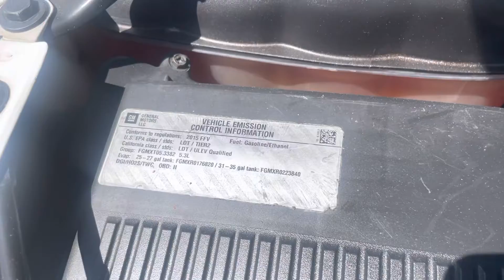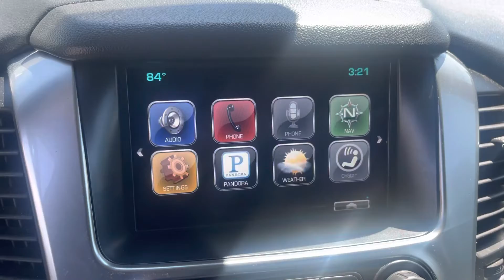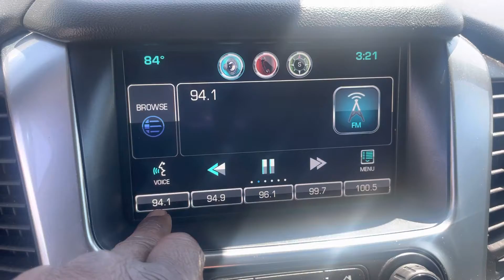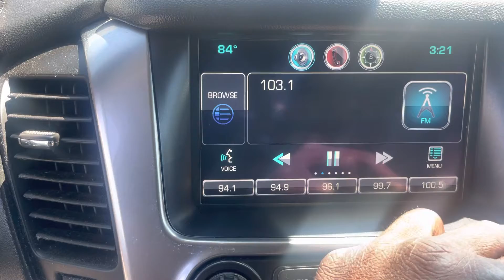2015 CHEVROLET SUBURBAN LT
White with black leather
5.3 V8
155k miles
Navigation
Color touch screen
Rear camera
Remote start
Bench seat
Tow package
Bose sound system
Memory seats
Heated seats
Universal home remote
Bluetooth
Power liftgate
Assist steps